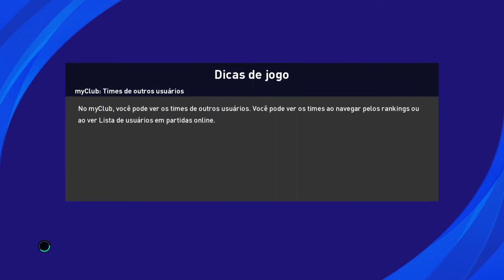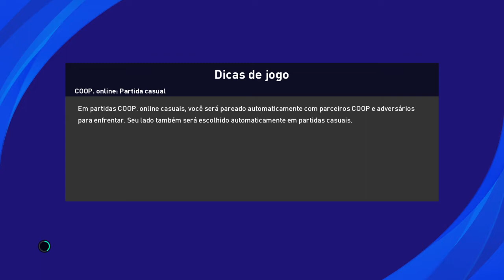PES 2021 - #62 UEFA Champions League 21/22 - Milan x Villareal - Semi Final 2 - Ida